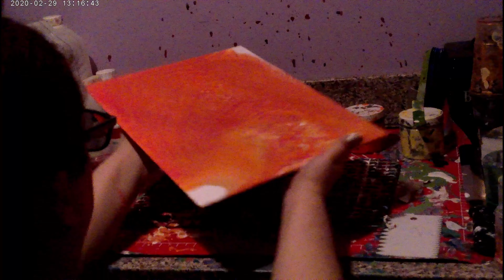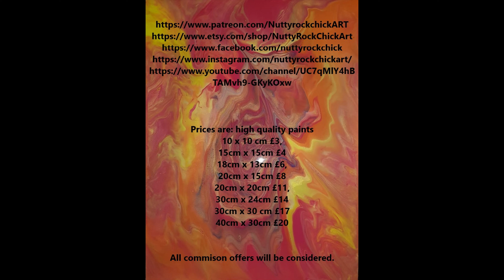Cellular Sunrise (Tilted Open Cup)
Prices are: high quality paints
18cm x 13cm £6,
20cm x 15cm £8
20cm x 20cm £11,
30cm x 24cm £14
30cm x 30 cm £17
40cm x 30cm £20
All commison offers will be considered.